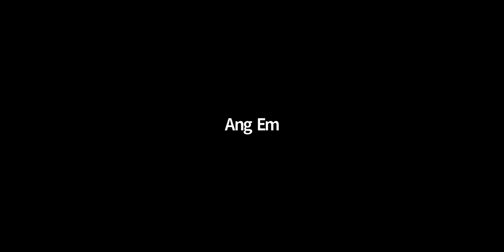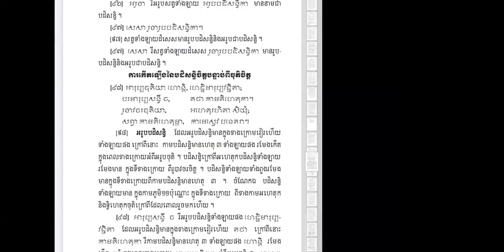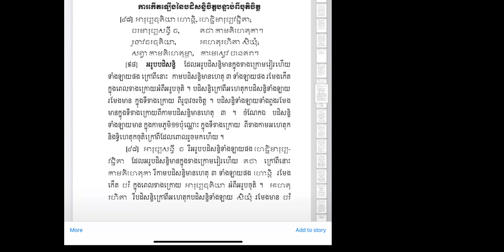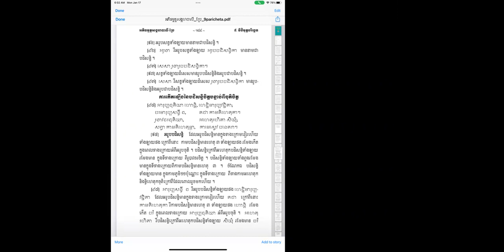Lesson 5 Chapter 33 ការកើតឡើងនៃបដិសន្ធិចិត្តបន្ទាប់ពីចុតិចិត្ត